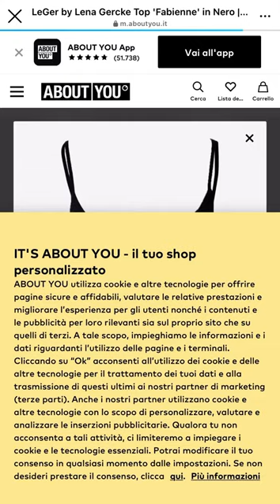Elvira Camarrone outfit ideas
A video of some cute outfit ideas and the website they came from posted on Elvira Camarrone’s Instagram. Follow her @Elviracamarrone